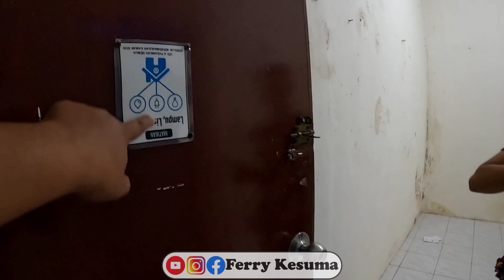ARDI DIJALANAN LAGI??? ANAK ADOPSI YANG DIBUANG SAKIT TBC PARAH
Mohon support nya brader brader ya kan
Instagram Ferry Kesuma
Facebook Ferry Kesuma
TikTok Ferry Kesuma
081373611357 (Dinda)